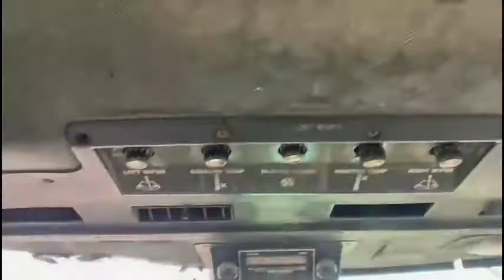1982 JOHN DEERE 4440 For Sale